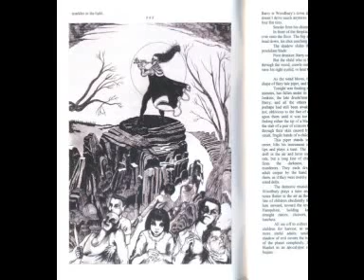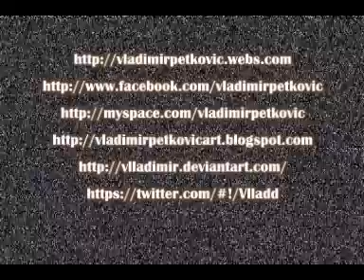Vladimir Petkovic Artwork.avi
Set of illustrations created by Vladimir Petković
Music in video: ''Bring the Ring''  (performed by The World of Oz) (Released in March, 1969)*
(*-used only as background music for the slideshow. Music and lyrics owned by The World Of Oz)

2011 - c & p  - Vladimir Petkovic's original art (paintings, illustrations and drawings)